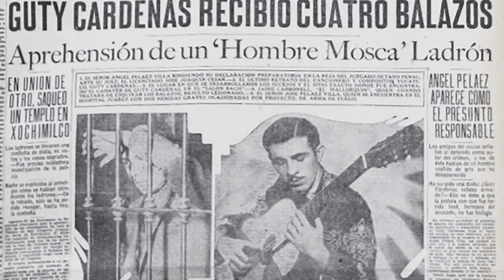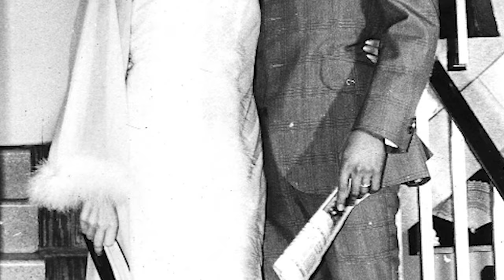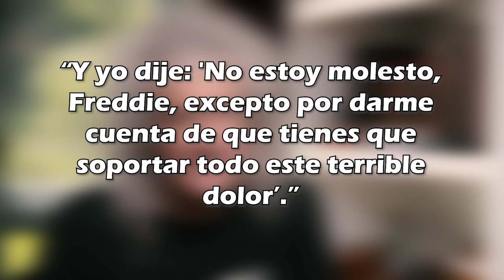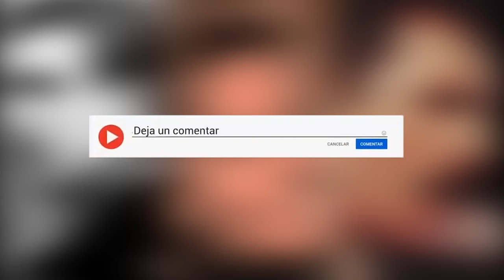💀 HISTORIAS OSCURAS DE LA FAMA #2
Hoy en historias oscuras de la la Fama.

🟣 La muerte de Guty Cárdenas
🟣 Los últimos dias de Freddie Mercury
🟣 La muerte de "Kiki" Herrera Calles

🟢PODCAST SPOTIFY🟢
Intenz Audio